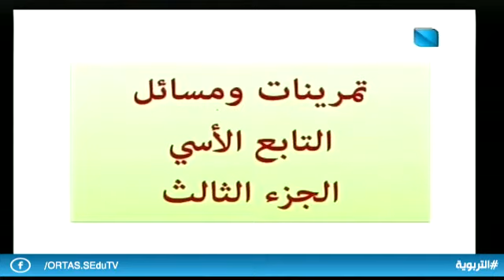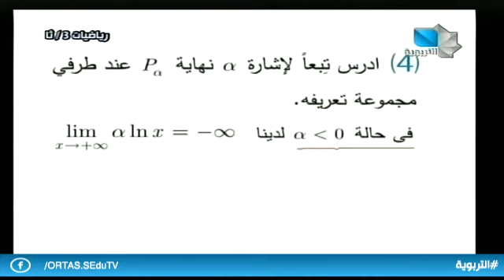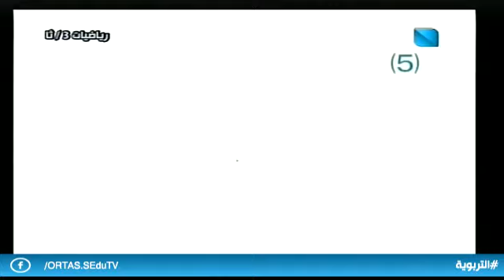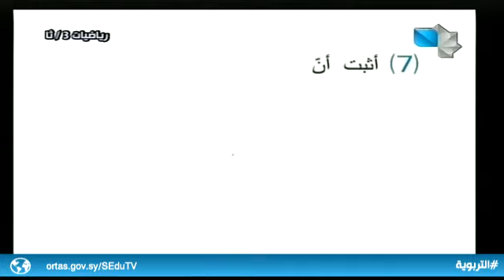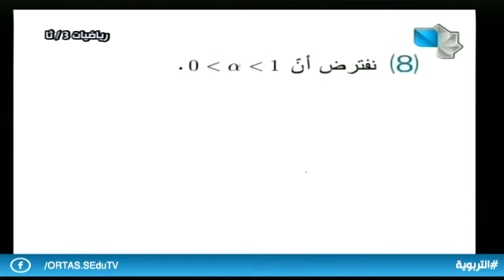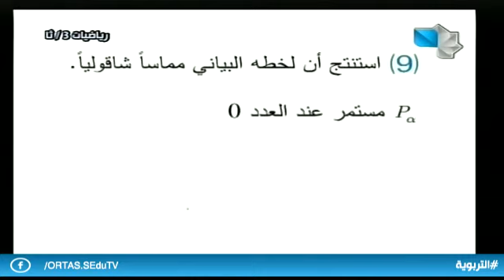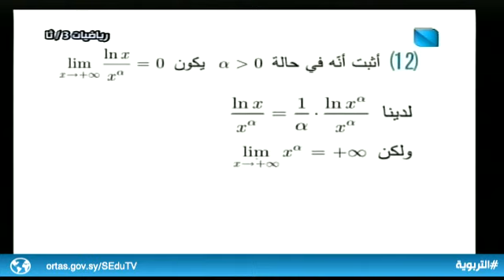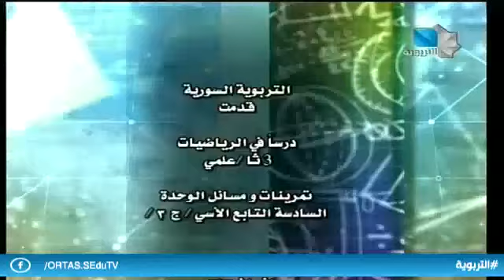تمرينات الوحدة السادسة التابع الأسي ج3 03.02.2020